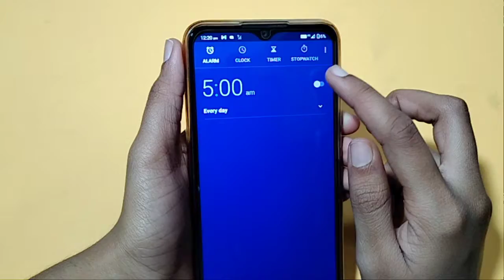How to remove Alarm in Lava z2s | Alarm Kaise Hataye | delete alarm setting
alarm delete kaise kare
alarm remove kaise kare
alarm off kaise kare
how to delete alarm in Lava z2s
how to off alarm in Lava z2s

Google search
Techno Puja Technopuja@Technopuja